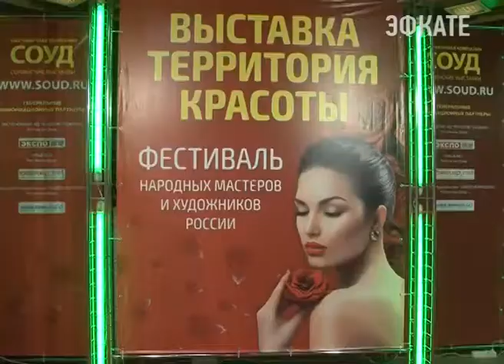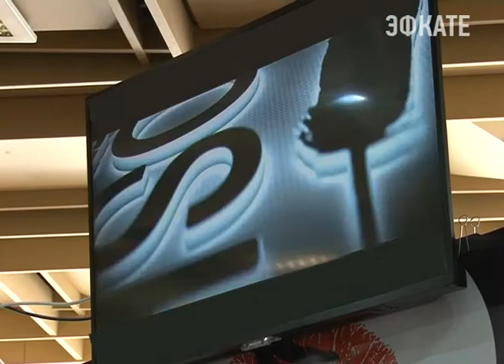Выставка «Территория красоты» открылась сегодня в Сочи. Новости Эфкате Сочи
Модные показы, изделия от народных мастеров России, мастер-классы по бьюти-инновациям: все это — в гранд-отеле «Жемчужина». Уже 11 год подряд в начале летнего сезона компания «СОУД» проводит данное мероприятие под девизом: «Все для красивой жизни».

Сегодня в «Жемчужине» состоялось официальное открытие «Территории красоты» и Фестиваля народных мастеров России. К слову, это одна из 500 выставок, которые выставочная компания «СОУД» провела за 25 лет успешной работы. Организаторы уверены: о моде, красоте и здоровье необходимо говорить именно на курорте. А выставка моды и стиля, бьюти-инноваций, ювелирных изделий как раз выступает индикатором современных тенденций. Сама же продукция — строго от производителя.

Сочи. Новости.
Телеканал Эфкате.